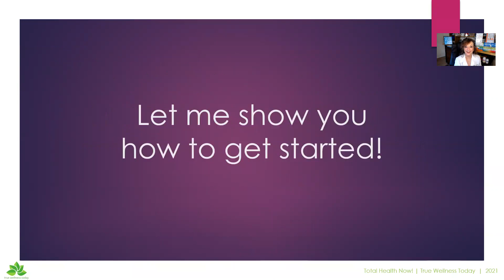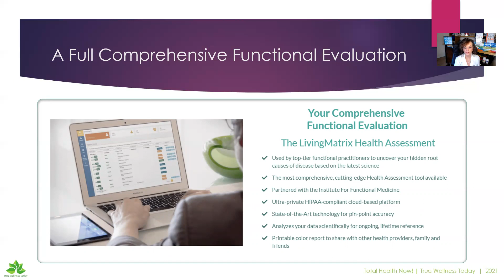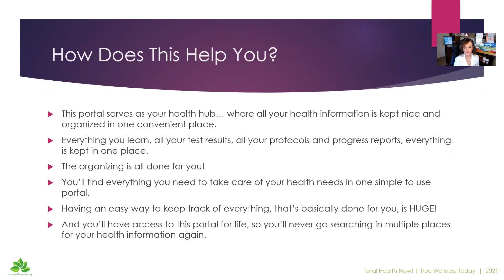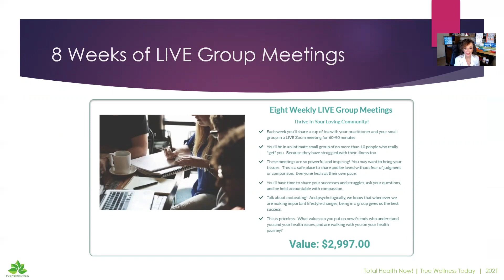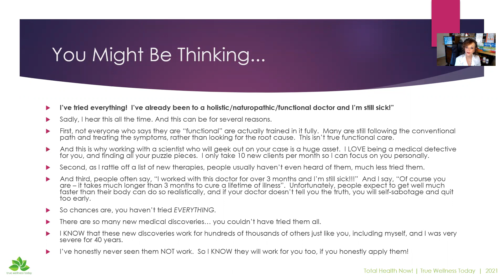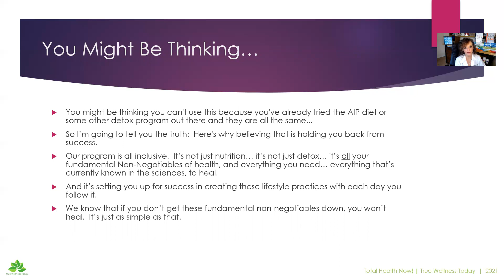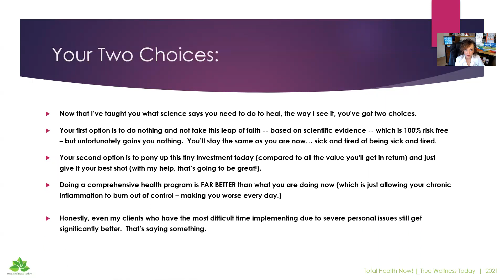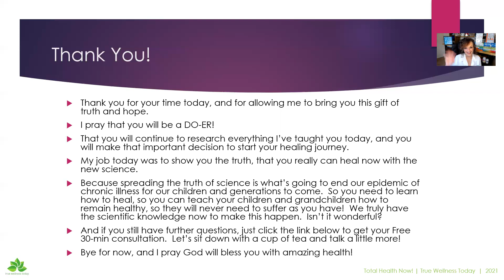Total Health Now! Program Description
Want to feel better using the latest science?
Want to truly change your health and prevent future illness?
Want to create real and lasting immune resilience for our current health crisis?

Our Total Health Now! Program is what we ALL need to get healthy today!

Hi, I'm Dori, The Autoimmune Geek.  I'm that autoimmune disease research scientist and functional nutrition practitioner that reversed 7 autoimmune diseases and severe fibro -- simply by using the latest science.

And you can too!

Come join me, my team, and my clients as we walk in vibrant health together!

If you're truly ready to change your life, I invite you book a Free Consultation

And if you haven't seen our Free Masterclass with my complete healing story,  register at go.truewellnesstoday.net.

I'm looking forward to meeting you soon!

Love & Healthy Blessings,

Dori

The Autoimmune Geek
Dorinda A. Smith, MS, FNP
Autoimmune Disease Research Scientist
Functional Nutrition Practitioner
True Wellness Today